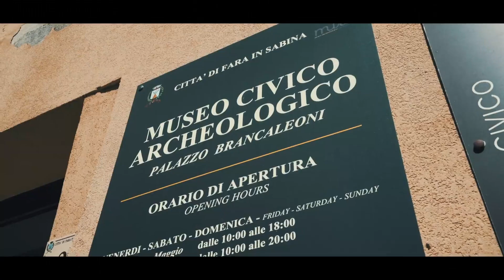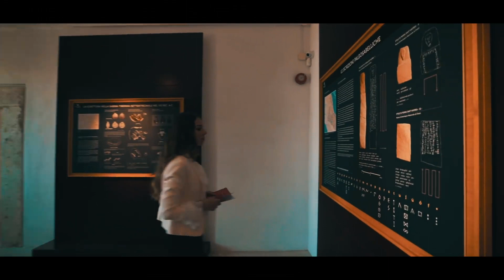Per un nuovo turismo responsabile: Fara in Sabina ed il suo Museo Archeologico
Nel mondo nuovo che stiamo immaginando ci sono luoghi come Fara in Sabina con il suo Museo Archeologico e ci sono persone come Chiara Appolloni. Ecco un anticipo di ciò che troveremo in una giornata da dedicarci: un'immersione nella cultura dei Sabini e un borgo unico, dove essere accolti con autenticità e ritrovare ciò che è essenziale.

PromoCulture ringrazia l'assessore alla cultura e al turismo di Fara in Sabina, Paola Trambusti, per essere stata fonte di ispirazione e guida per questo e altri progetti